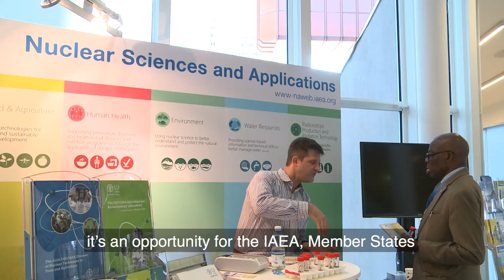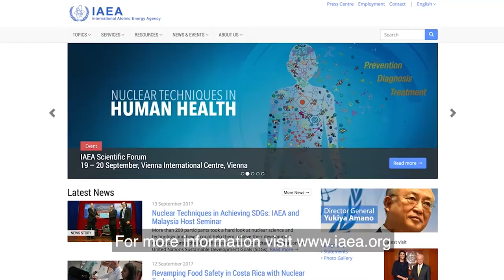IAEA’s 61st General Conference is about to start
The General Conference is the annual gathering of the IAEA’s Member States. It connects all major players from the nuclear community and brings together over two thousand participants from most of the IAEA’s 168 Member States.